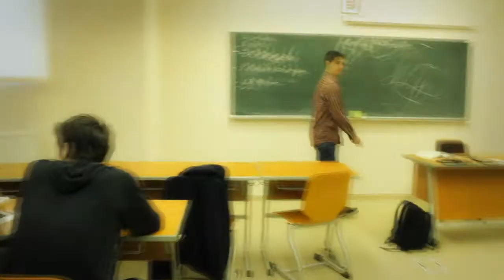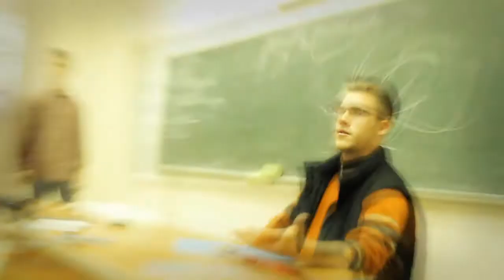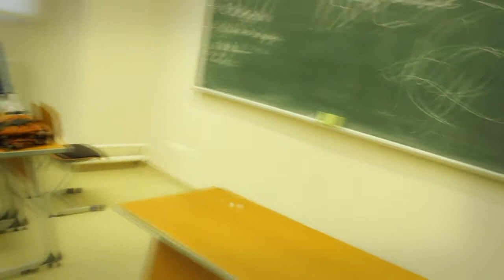Széchenyis Titkok Gyanújának Árnyékában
*This video is not in english, lewl, cum 2 me m8*
Műsorunk a szalagavatóra.
"Családi titkok" és "Gyanúk Árnyékában" című igényes sorozat ihletett eme csodás kreációra.